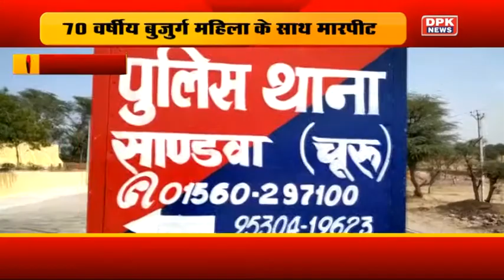DPK NEWS || STATE NEWS || देखिये आज की तमाम बड़ी खबरे || 15.10.2020